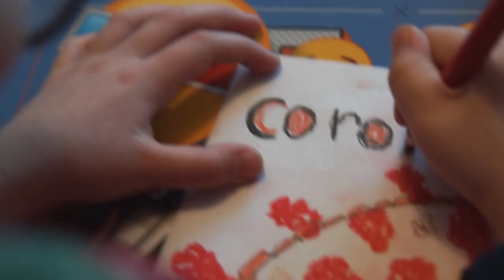Redbone (Childish Gambino) - Violin Cover | Beata Just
In this world of extremes, we can only love. And only love can help us to survive anything.
We are sending you this massage all the way from Poland, please stay safe and be healthy.

في هذا العالم من التطرف، يمكننا فقط أن نحب. والحب وحده يمكن أن يساعدنا على النجاة من أي شيء
نحن نرسل هذة الرسالة من بولندا، يرجى البقاء آمنة وتكون صحية.